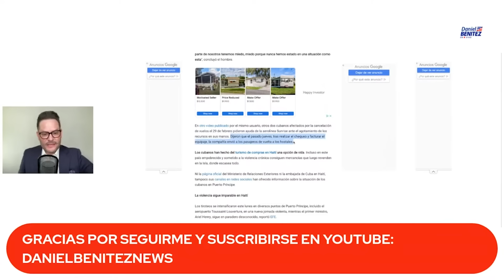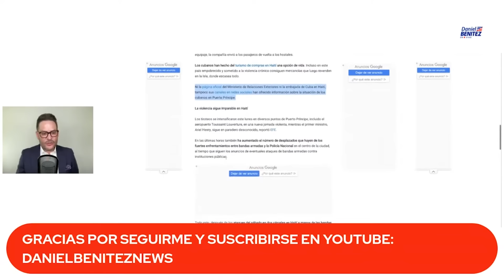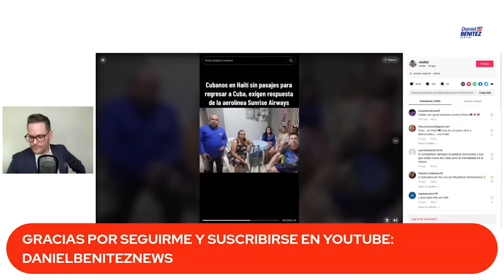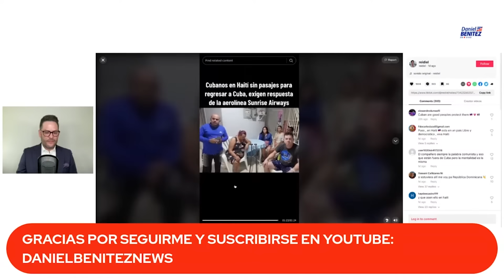Atención: Cientos de cubanos varados en Haití piden ayuda ante el abandono del régimen de Cuba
En medio de la crisis que se vive en Haití más de doscientos cubanos han quedado varados a la espera de poder salir de esa nación que se encuentra atravesando una dura crisis social.